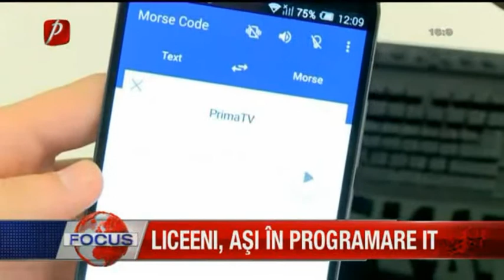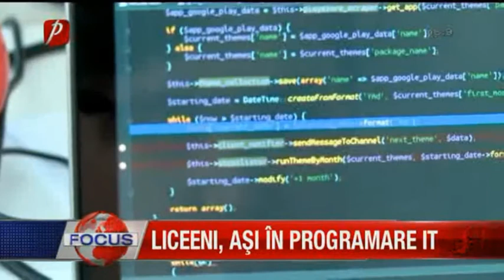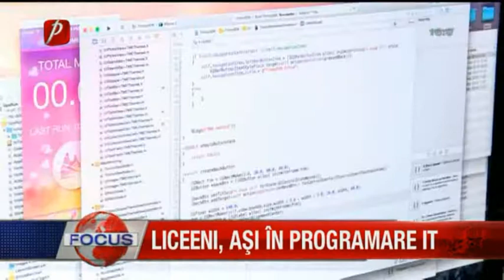HackaTMe Winners PixelCan Talk Up Their App on Prima TV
Here's a snippet from Focus, the evening news show on Prima TV which last night featured PixelCan, the winners of the HackaTMe, speaking right from the T-Me Studios HQ!

The two high-schoolers had a real chance to shine, with a bunch of apps from their portfolios getting demoed on the show!